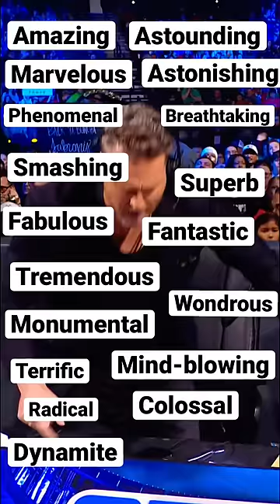Pat McAfee goes through every synonym for “Stupendous”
Who needs a thesaurus when you have Pat McAfee?
Catch WWE action on Peacock, WWE Network, FOX, USA Network, Sony India and more.
Follow WWE on YouTube for more exciting action!
Find the latest Superstar gear at WWEShop: shop.wwe.com